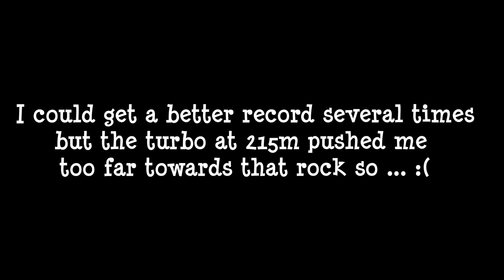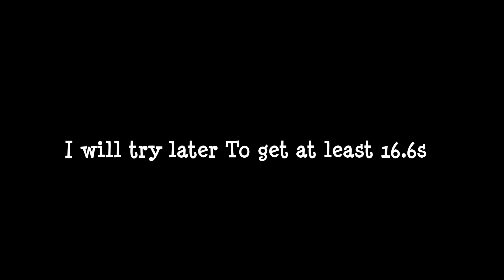Formula Underwater is OP / Daily Race Thalassophobia / HCR2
DC:
[$B] Fl∆meF!R£#4076

Like + Sub and 🔔